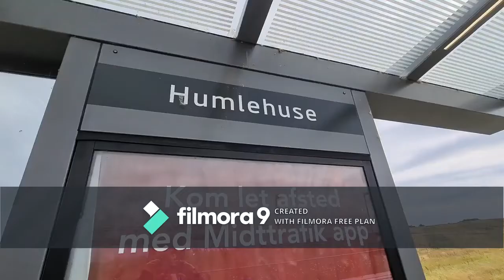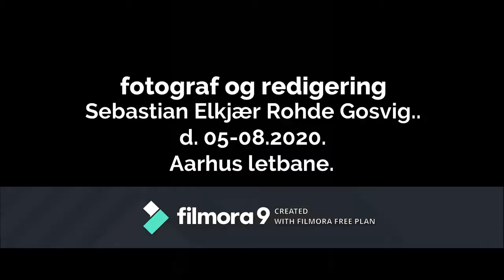Aarhus letbane. (del 2.)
En spændende film om Aarhus letbane.